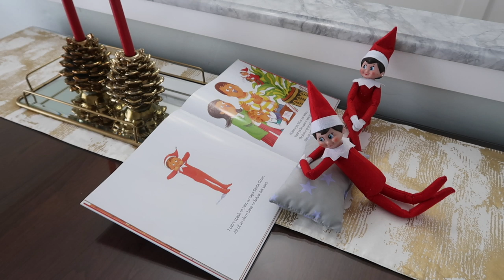Elf on the Shelf Book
ELF ON THE SHELF